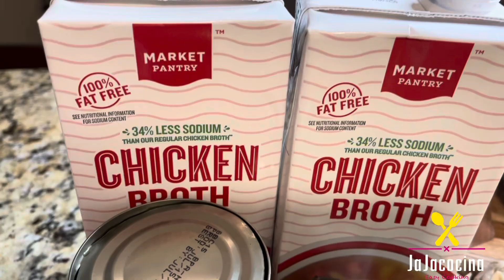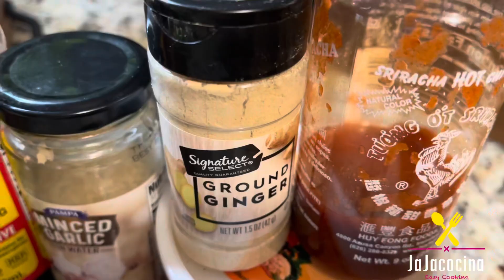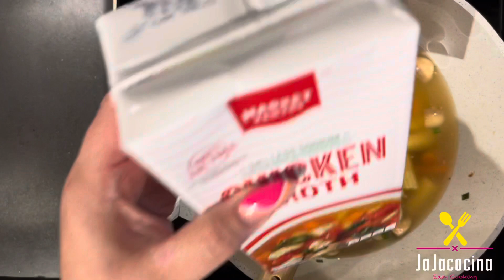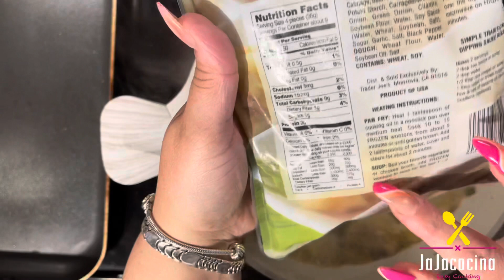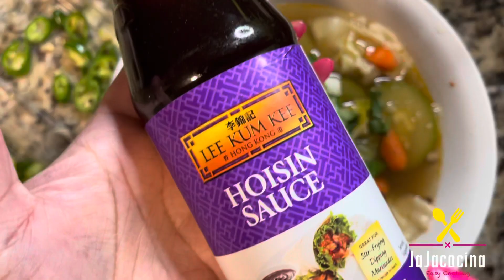SOPA WANTAN (WONTON) SOPITA ORIENTAL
Hola, les comparto esta receta de una deliciosa sopa wonton perfecta para los días fríos, espero que les guste y si es así me regalen un like, me ayuden a compartir y no olviden suscribirse gracias!

🔴INGREDIENTES:
1 paquete de wontons congelados de su preferencia
64oz de caldo de pollo
Camarones
Bok Choy o repollo
Zanahoria
Cebollita verde
Cilantro
Champiñones
Sazonador
Ajo molido
Jengibre
Calabazas
Castaña de agua
Elotito chino
Aceite de ajonjolí
Salsa soya
Salsa Hoison
Siracha
Serrano

🔴COMPARTIR ✔️
🔴PRENDE CAMPANA DE NOTIFICACIÓNES ✔️